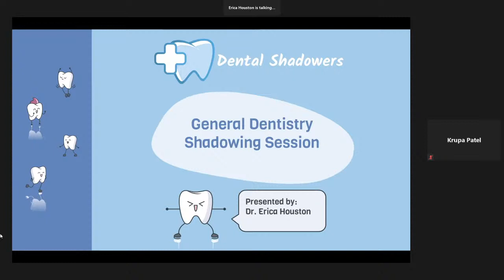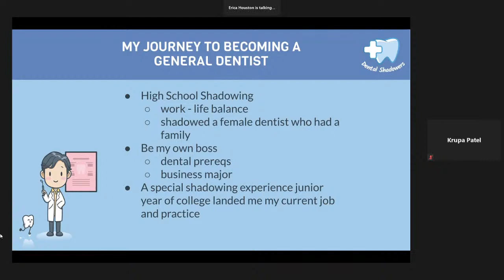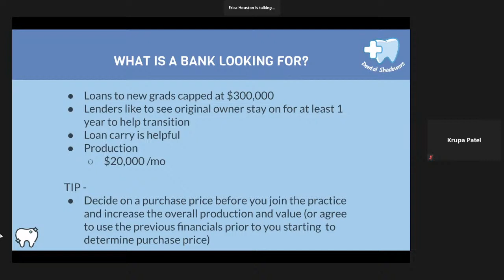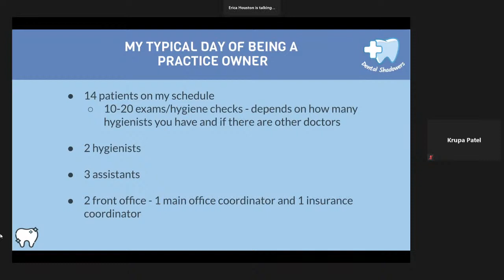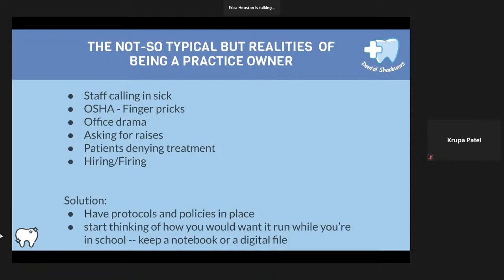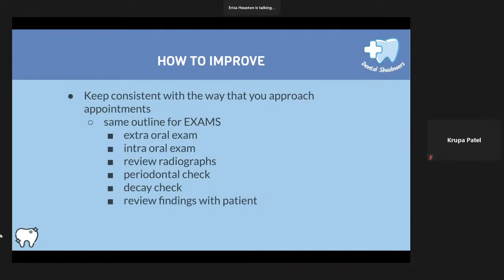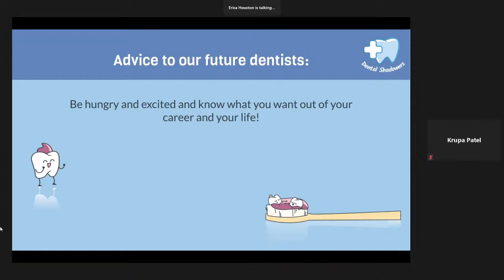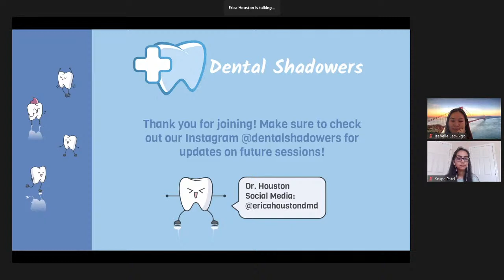General Dentist Virtual Shadowing with Dr. Houston 7/16